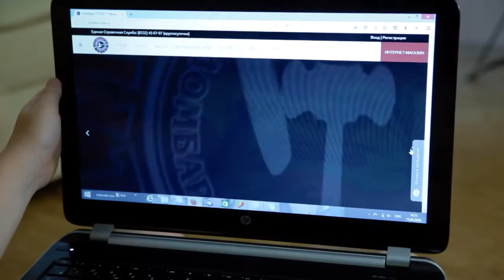МП Обзор аварий Кирово Чепецкий район Колесо КамАЗа, 10 и Туссан, 4 пострадали #2